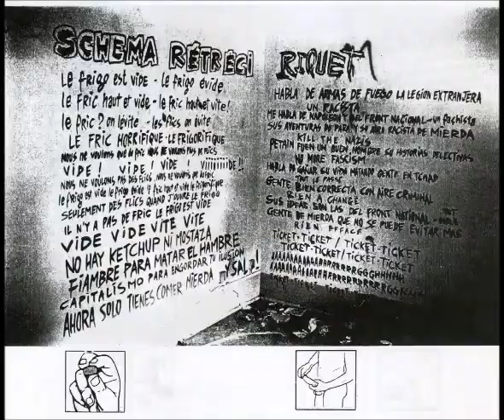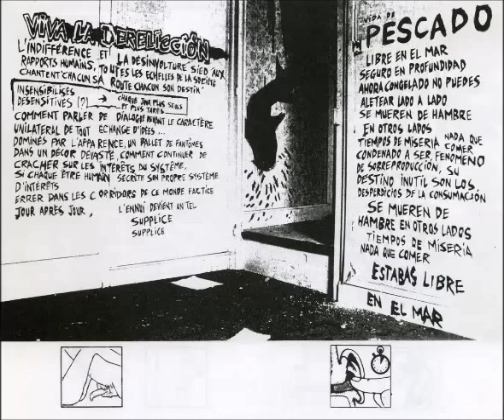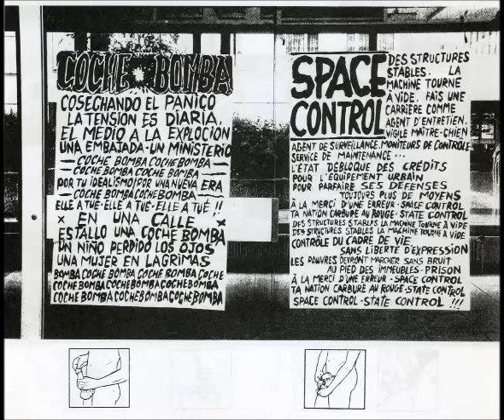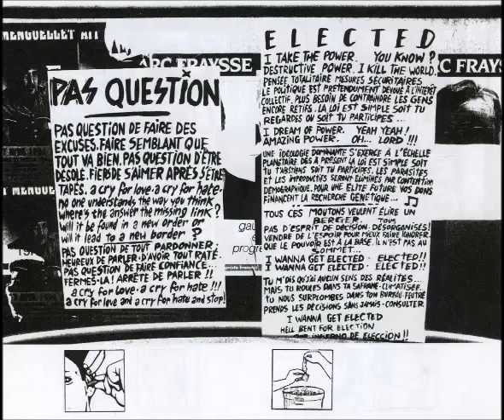Coche Bomba - Viva la dereliccion (EP7'')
1996 - Viva la Dereliccion  (EP7'') francia.
Coche bomba tiene un forma muy singular de hacer su música.
 Este EP, contiene 10 canciones muy experimentales.

01 - Aigrir
02 - La sangre de cristo
03 - Schema retreci
04 - Riquet
05 - Viva la dereliccion
06 - Pescado
07 - Coche bomba
08 - Space control
09 - Pas question!
10 - Elected